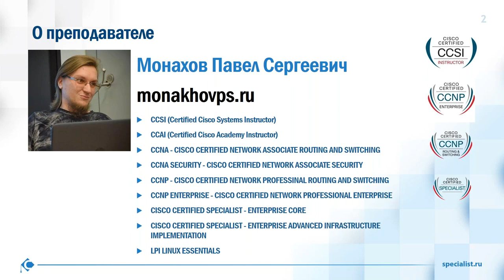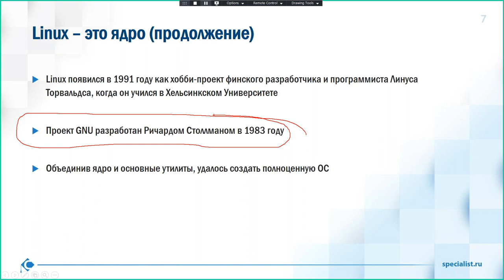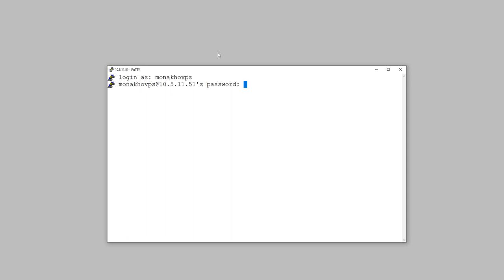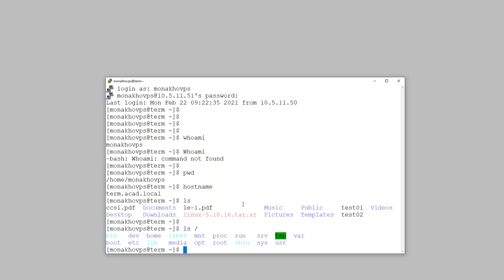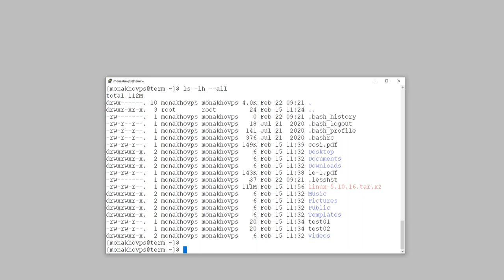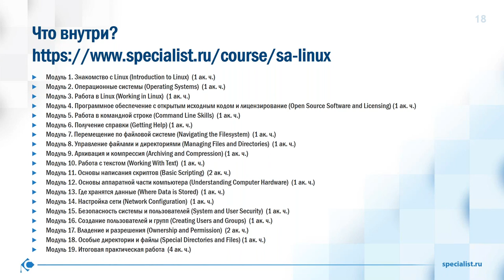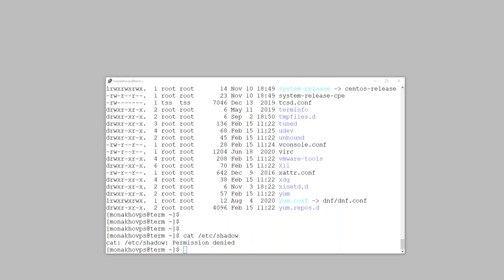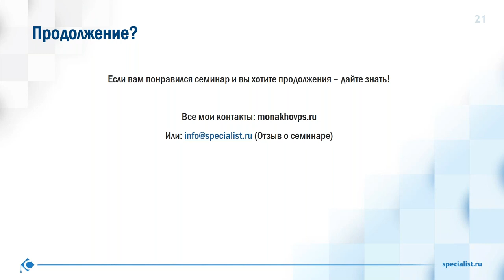Основы работы в командной строке Linux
Как начать работать в командной строке Linux?